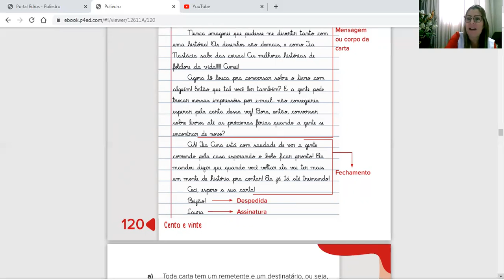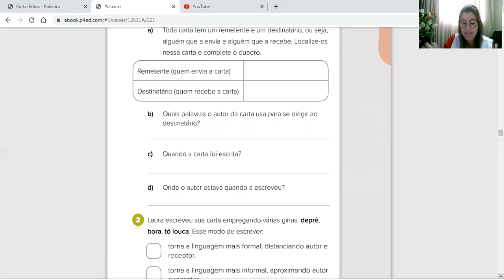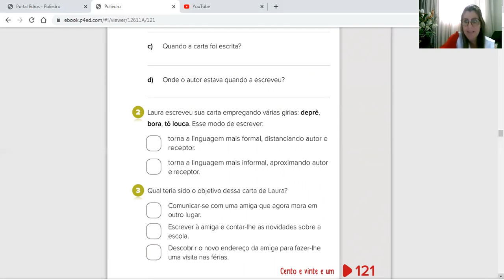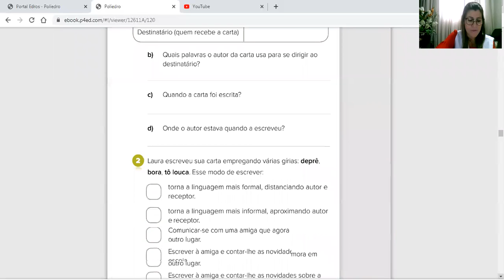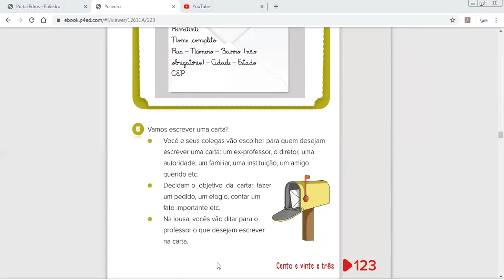3º ano A Heloisa Português Passo a passo da escrita de uma carta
3° ano A ( HELOISA) Aula de Português